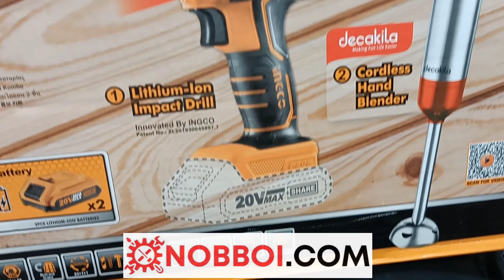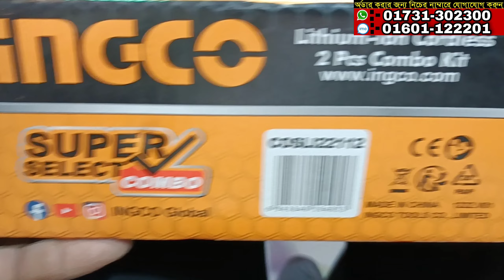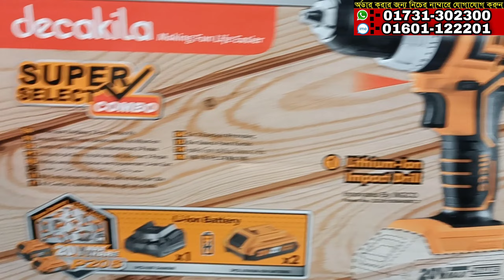অফার প্রাইসে ইনকো ড্রিল সেট কিনুন|Ingco Drill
Address:-HA Hardware
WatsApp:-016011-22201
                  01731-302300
nawabpur,Dhaka-1000